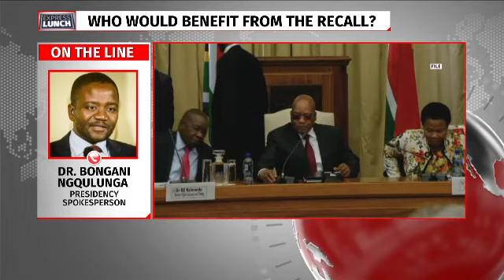Dr Ngqulunga on Zuma meeting with Black Business Council